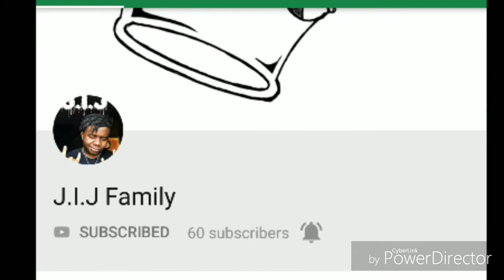11 Things NOT to say to the Loc community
I changed the title lol.  Yes these are all real events that have happened to some of our local community members. Let's show the world how beautiful are locks really are ☺️.

Music